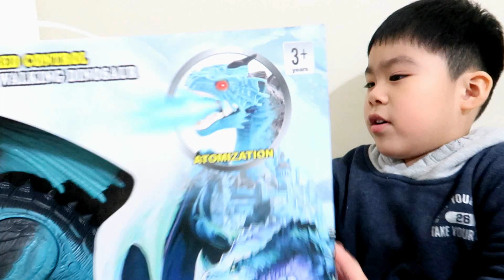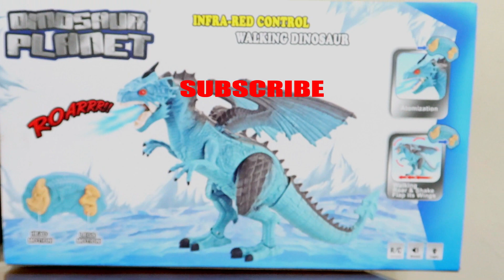GAME OF THRONES Dragon! Spraying Smoke, Roaring Dinosaur Planet Unboxing And Review By Ethan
Hi Guys,
Watch my new Ice Dragon toy. Amazing Remote Control Dragon that Spaying Flaming Smoke, Walking, Moving Head, Scary Red Eyes, and Roaring like real Dragon. Watch my Fun Playtime Review.

🎈 Give Love 💗 Give 1⃣ Like to Ethan 🎉🎉🎉

- Toy R US toys Store
- Spraying Dinosaur
- Infrared Control
- Flapping wings
- Walking, Roar and Shake

👉 Check my other Amazing Toys⏬